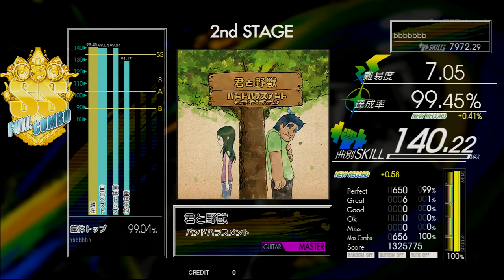Gitadora 君と野獣 Guitar Master Full Combo